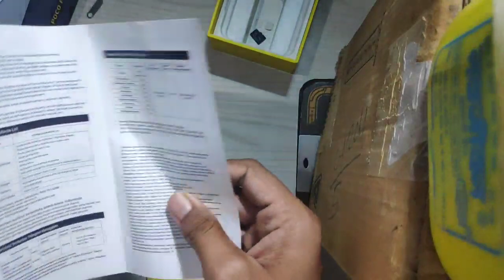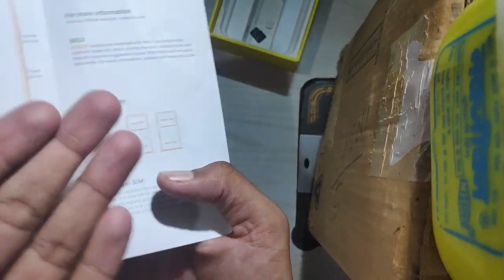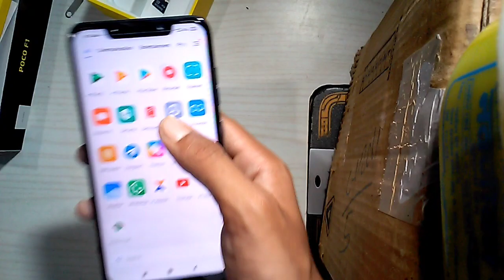મારો નવો મોબાઇલ??|Trikalgyani gaming||Vpl Gaming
હાલો ભાઈઓ , સ્વાગત છે તમારું Trikalgyani gaming માં 😉

આપડે આ channal માં કયક અલગ વીડિયો જ લાવસુ
જો મજા આવે તો સબસ્ક્રાઈબ કરવું..
કારણકે.. .
સબસ્ક્રાઈબ કરવું એ મફત ની મજા અને મંદિરે ધજા જેવું છે. 😉😉

હજી એક વાત કવ સાંભળો

જો તમારે ફ્રી ફાયર ના ( pro gameplay) જોવા હોય ને તો .
કોઈ બીજી ચેનલ માં વયા જાજો
બાકી મજા કરવી હોય તો ક્યાંય ના
જતા .
આયા બધું જ મળી જસે
અને કોઈ વાંધો હોય તો ઈન્સ્ટાગ્રામ માં ફોલ્લો કરો અને મેસેજ કરો 👇

હવે બીજું કાય બાકી નથી બાકી હોય તો કોમેન્ટ માં કય દેજો મને .હજી એક વસ્તુ .
In Thise video 😅👇:
1. Vpl Gaming copy to my video
2. Vpl Gaming scam for me
3.Gujarati gaming channel
4.Vplbhai
5.VPL BHAI
6.vpl gaming new video
7.Vpl gaming uid
8.Vpl gaming free diamonds
9.Vpl gaming one tap headshot
10.Vpl gaming collection
11.Vpl gaming guild
12.Vpl gaming new video
13.Vpl gaming ajju bhai
14.Vpl gaming id
15.Vpl gaming qna
16.Vpl gaming roast
17.Vpl gaming face reveal
18.Vpl
19.Vpl gaming
20.vpl gaming guild
21.vpl gaming id
22.vpl gaming qna
23.vpl gaming roast
24.vpl gaming